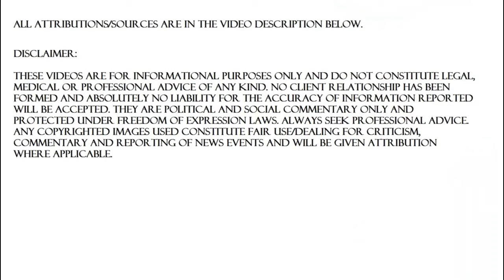STAY ALERT AND GETTING BACK TO WORK! GOV THREATENS TO END FURLOUGH EARLY